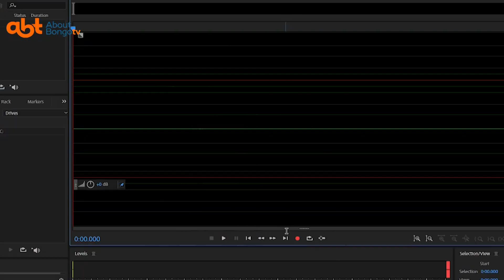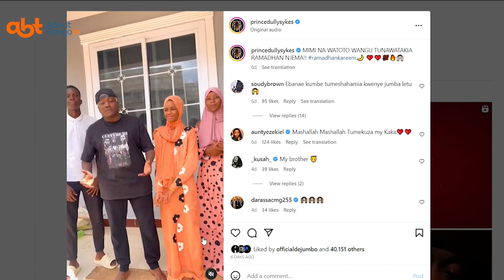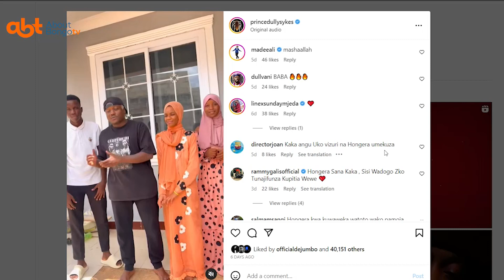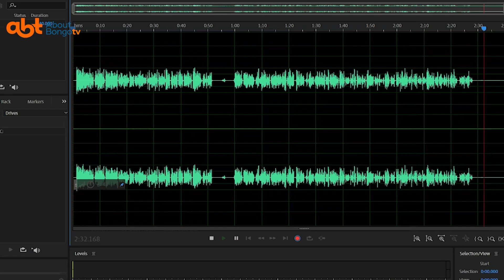KUMBE DULLY SYKES AMEPATA WATOTO WAKUBWA HIVI TAZAMA .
Kumbe msanii na mkongwe wa muziki Tanzania Dully sykse amewafinikiwa kupata watoto wakubwa hivi tazama uwafahamu hawa hapa .